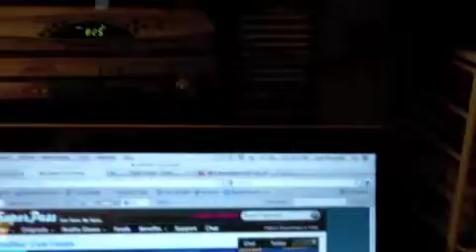full of beans (day 151)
just a whole lot of waffle :)